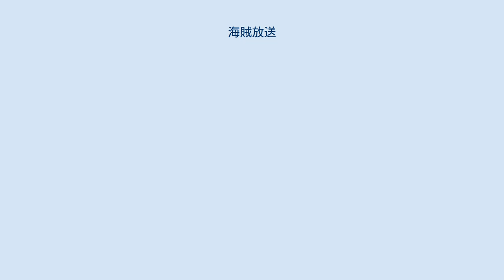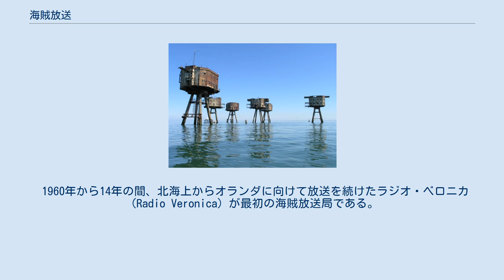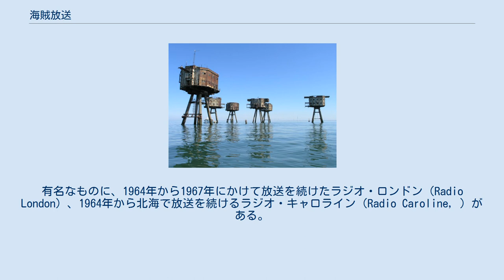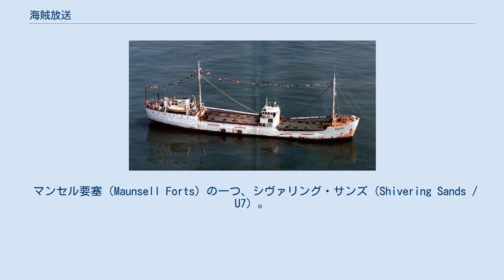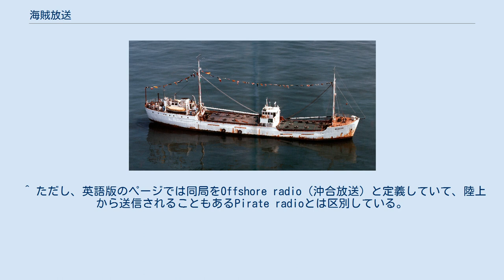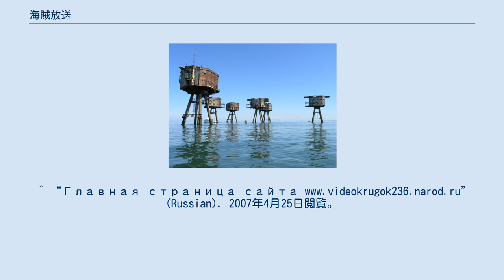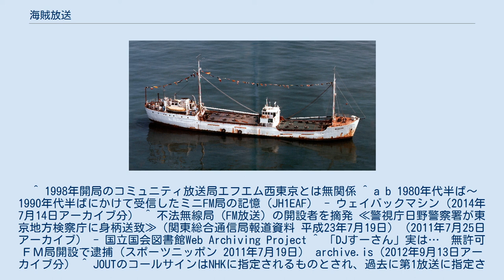海賊放送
船舶による海賊放送の例。
マスト部に放送電波の送信アンテナを構築している。
 （Radio Mi Amigo所有のMv Magdalena、1970年代） 海賊放送（かいぞくほうそう、Pirate radio）とは、正式な放送免許を持たず放送（ラジオが多い）を行うものである。
 この場合の「海賊」の意味は、「海賊版」と同義の「正規の流通ルートを経ない」「法律を無視するもの」と考えてよいが、船に送信機とアンテナを積んで出航し、どこの政府の規制も受けない公海上から放送を行う、という文字通りの形式が「海賊放送」と呼ばれた歴史上最初の事例であり、また多く見られる。
 取り締まりを行う側の当局は、海賊放送局の放送に対しジャミングを行うことがある。
 なお、正規免許を受けた無線局が既に存在する帯域に、より強い電波で強引に割り込む行為については電波ジャックを参照されたい。
 公海上からの海賊放送について、海洋法に関する国際連合条約（国連海洋法条約）は、「すべての国は、公海からの許可を得ていない放送の防止に協力する」と定めており（第109条1）、旗国以外の国も海上警察権を行使できる。
 船舶の旗国・施設の登録国・従事している者が国民である国・放送を受信することができる国・許可を得ている無線通信が妨害される国は、従事している者を逮捕し、船舶を拿捕し、放送機器を押収し、訴追することができる（第109条3・4）。
また当該国の軍艦・軍用航空機、又は政府の公務に使用されている船舶・航空機（沿岸警備隊の巡視船）は、疑うに足りる十分な根拠があり、自国に第109条に基づく管轄権がある場合には、対象船舶の旗国にかかわらず、臨検することができる（第110条）。
故に海賊局は、どこの国にも使用されていない周波数を、取締り回避のために使用する。
 かつてのヨーロッパでは、国営放送しか放送免許が認可されない、という国家が多かった。
そのため市民の中には不満がたまり、アメリカ式の音楽番組やアメリカで流行するロックやポップスなどの曲を聴きたい欲求が高まった。
 1960年から14年の間、北海上からオランダに向けて放送を続けたラジオ・ベロニカ（Radio Veronica）が最初の海賊放送局である。
 1960年代には、同様の送信形式による海賊局が盛んになり、北海の海上には沿岸諸国に向けて放送を行う船舶が多数投錨していた。
有名なものに、1964年から1967年にかけて放送を続けたラジオ・ロンドン（Radio London）、1964年から北海で放送を続けるラジオ・キャロライン（Radio Caroline, ）がある。
 これらに対して政府は取り締まりを行ったが、いたちごっこで効果は上がらなかった。
結果、現在でも多数存在する。
運営費を稼ぐために広告を受けてコマーシャルを流す、事実上の民間放送となっている局も多い。
 また、フランスなどでは、海賊局を法管理下に置き、国内で送信するための免許も与え、合法化した。
これらの局は今では定義に当てはまらないが、昔の名残で今でも「海賊放送」と呼ばれることがある。
イギリスでも、BBCが1967年にポップミュージック専門局「BBCラジオ1」を開局する際、ジョン・ピールら海賊放送局の人気DJを多数起用した。
 マンセル要塞（Maunsell Forts）の一つ、シヴァリング・サンズ（Shivering Sands / U7）。
 イギリス軍が第二次世界大戦中に本土上空防衛のため北海沿岸に建設した海上要塞群（マンセル要塞）は、戦後放棄され、公海上にあるという条件から、海賊放送の格好の拠点として不法占拠された。
このうち、シヴァリング・サンズ（Shivering Sands / U7）はミュージシャンのスクリーミング・ロード・サッチらにより占拠され、1960年代半ばの数年間、海賊放送の拠点となった。
フォート・ラフス（Fort Roughs / U1）を占拠したパディ・ロイ・ベーツは、のちに同地で「シーランド公国」の建国を宣言した。
 アイルランドの事例については、アイルランドの海賊放送を参照。
 崩壊前のソビエト連邦では、テレビの海賊放送局が存在していた。
ホームビデオがほとんど個人に普及していなかった（COCOMなどによる東側諸国への輸出規制のため、非正規ルートを通じて高額で購入するしかなかった）こともあり、ほとんど映像は現存していないが、旧ソ連時代を知るロシアのインターネットユーザーによってしばしば話題に上ることがあるという。
彼らの回想によると、1970年代から80年代...